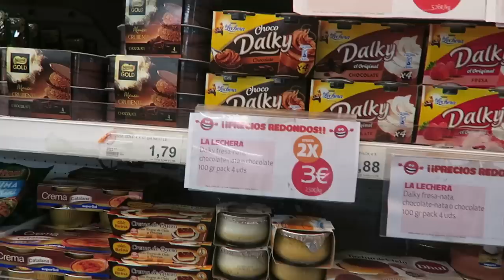WATER FUN - TRAVEL VLOG 410 SPAIN | ENTERPRISEME TV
We head out into the water with a water bike! It's seriously so much fun. You need to try it!
If you're on a roll here's a travel vlog with a secret I can't tell you yet